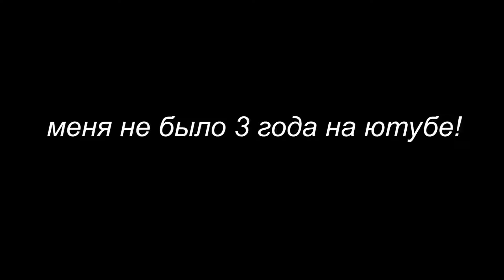ЭЛИТА ⭐️ Новенькая унизила Задиру школы ⭐️ СЕРИАЛ ПРО ШКОЛУ В МАЙНКРАФТ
Сериал про элитную школу в майнкрафт 💖 2 серия
🌙А так же пишите, что добавить в сериал, если что-то не нравится!

В ГЛ. РОЛЯХ:
*Instagram Признан экстремистской организацией и запрещён на территории РФ

🏁Мой ПК:
🍀Процессор: Intel(R) Core(TM) i7-3770
🍀ОЗУ : 16,00 ГБ
🍀Видюха : NVIDIA Geforce GTX 2080 Ti
🍀Вебкамера: Logi
🍀Мышка : A4Tech Bloody V7
🍀Клавиатура : A4Tech Bloody B530 Black USB
🍀Микрофон : Samson c01u pro